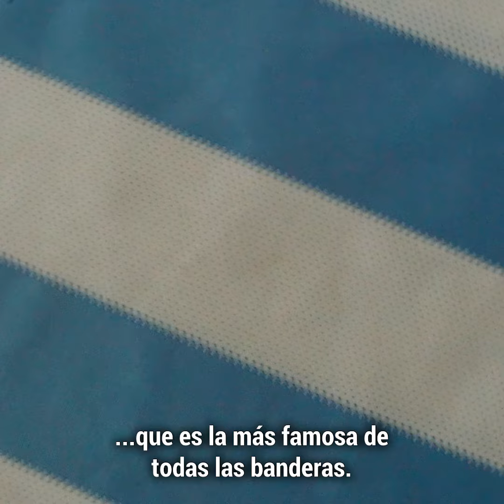¡Feliz día de la bandera! Hoy más que nunca, tu camiseta es tu bandera. Ponétela.